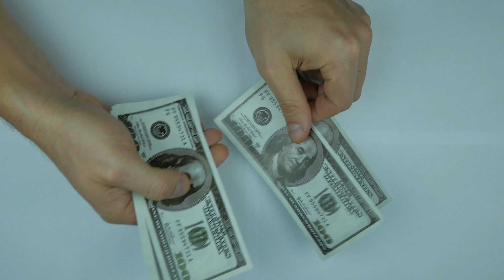office में सैलरी ना मिलने पर क्या करें । What to do if you do not get salary in office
ऑफिस में सैलरी न मिले तो क्या करें